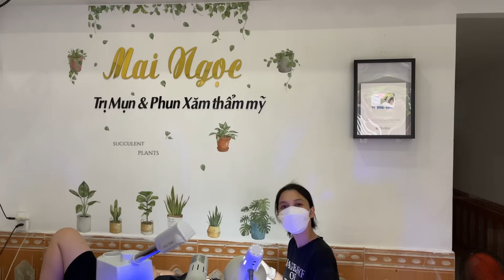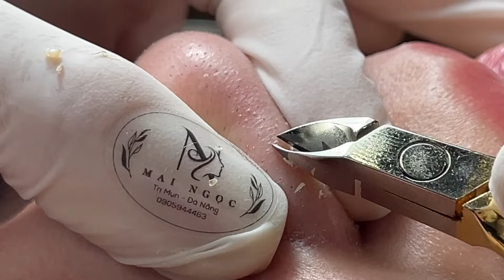Pick up nose pimples with pliers💖 ACNE TREATMENT MAI NGỌC